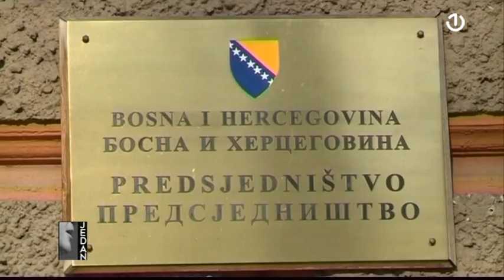Jedan: Mirnes Ajanović [06.02.2020.]